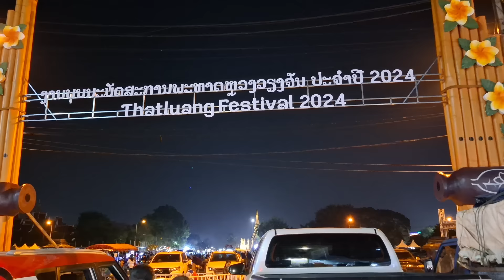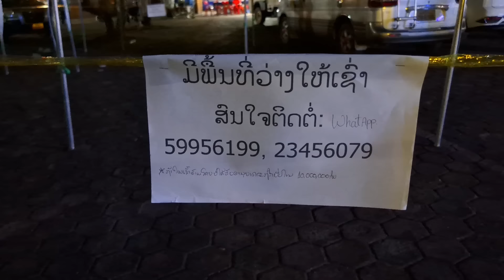ເລີມຄຶກຄື້ນແລ້ວບຸນທາດຫລວງວຽງຈັນ2024เริ่มครึกครื้นแล้วงานบุญธาตุหลวงเวียงจันทน์ 8 พฤศจิกายน ค.ศ. 2024